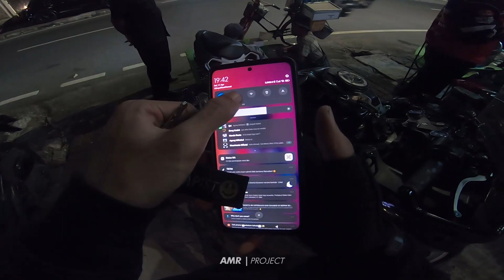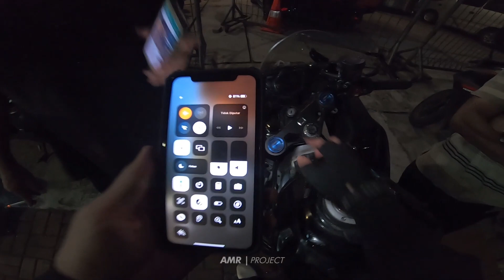SEBELUM JEBOL KUNCI KONTAK CBR250RR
ENJOOYYY MY VIDEO

LIKEEEEEE
COMMENTTT
SUBSCRIBEEEEE YOO